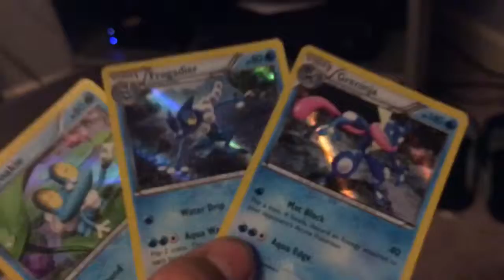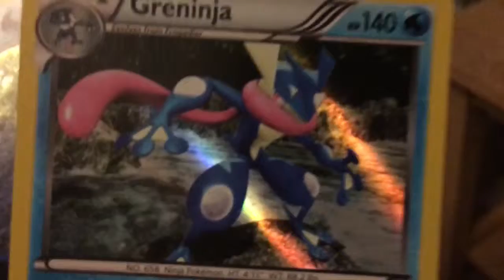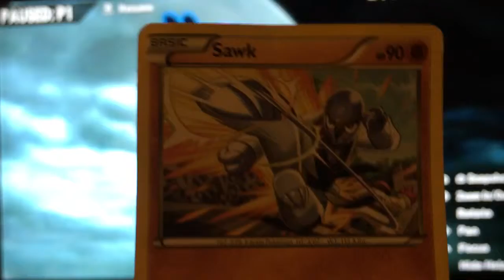My favorite Pokemon!